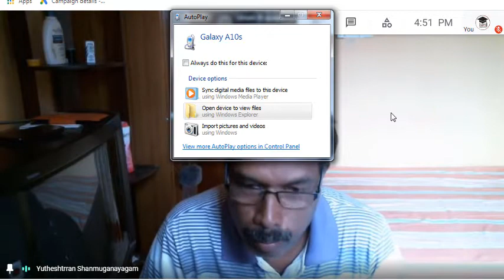B.ed Subject - Education psychology Part 4 | European Campus